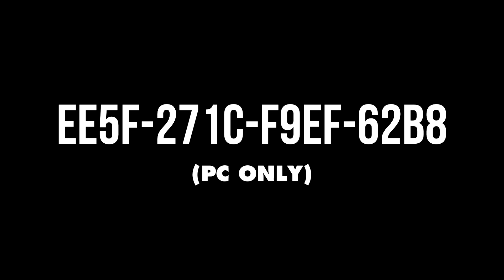Rocket League | StuxiPack Custom Training!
Favorite the code: EE5F-271C-F9EF-62B8
FAQ
● I did not play SARPBC.
● Nvidia Shadowplay to record, Sony Vegas 13 to edit.
● I live in the United States.
Want to learn how to score freestyle aerials and look like kuxir and JHZER combined?
Didn't enjoy it? Please tell me why in the comments!
1) Esbe - slow your roll

2) Killercats feat. Alex Skrindo - Tell Me
Killercats